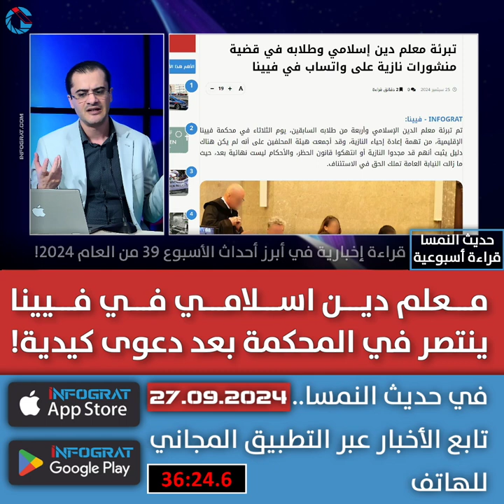معلم دين اسلامي في فيينا ينتصر في المحكمة بعد دعوى كيدية!